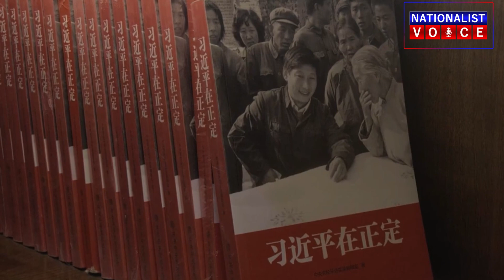భారత్ అంటే చైనా ప్రజల్లో ఎలాంటి అభిప్రాయం ఉంది | people of china about India | Nationalist Voice